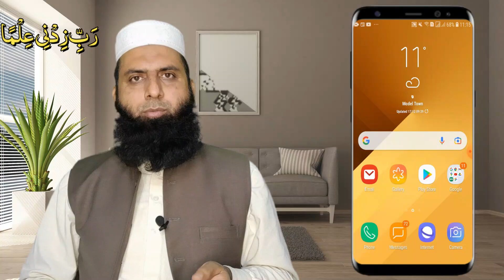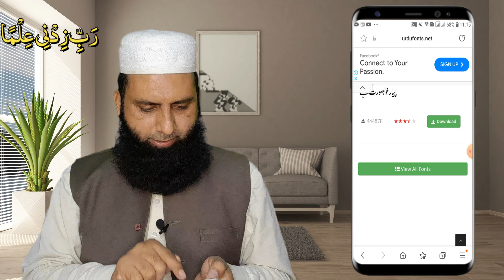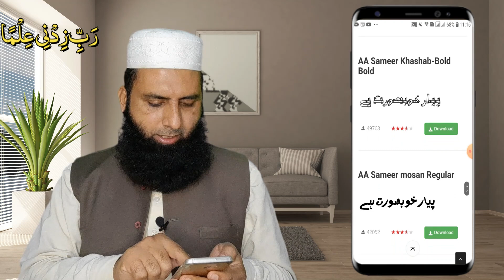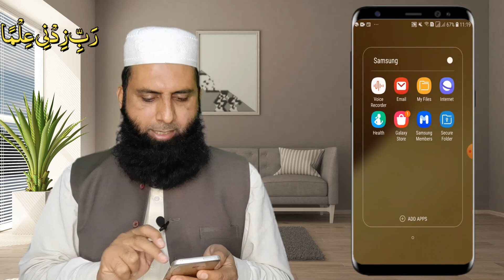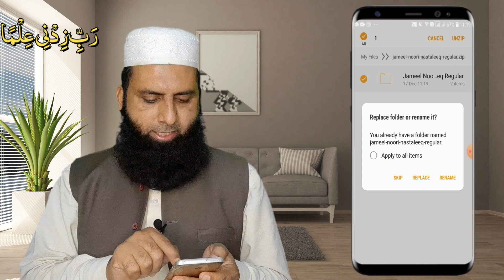How to Install Urdu Fonts in any Android Phone||online Earning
Learn How to Earn Online. Welcome to All of You to My Channel zaheerawaninfo (Muhammad Zaheer Awan). Purpose of this Channel is to Guide People that how to Earn Money online. In this video, I will teach you that how to Install urdu Fonts in any Android mobile phone. .
Regards,
Muhammad Zaheer Awan,
 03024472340 (Only WhatsApp Messages Please)
No Call, Please only Whatsapp message.
آپ سے گذارش ہے کہ صرف وٹس ایپ پر میسج بھیجیں کال نہ کریں ۔ بہت شکریہ